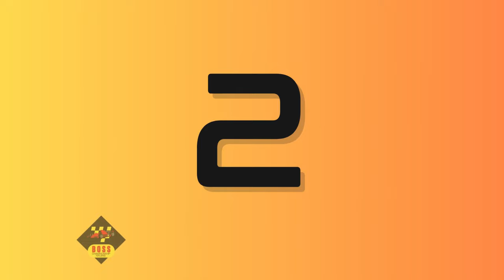Top 8 OVERTAKES of 2023 Diecast Racing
Boss Championship Racing – 1/64 Diecast Racing

*This content is intended for race car fans 13+

🏎💨 Featured Cars:
Hot Wheels Indy 500 Oval
Hot Wheels GP2009
Hot Wheels F1 Grand Prix
Hot Wheels Porsche 935

0:00 - TOP 8 Overtakes and Moments of 2023
0:10 - 8. IndyCar Group 1
1:01 - 7. Formula 1 Round 2 | Group 2
2:02 - 6. Formula 1 Semi Final | Part 2
2:51 - 5. GT Final
3:40 - 4. Formula 1 Round 2 | Group 4
4:23 - 3. Formula 1 Semi Final | Part 1
5:20 - 2. Formula 1 Final
6:02 - 1. Formula 1 Round 2 | Group 3
6:54 - THANK YOU FOR WATCHING!